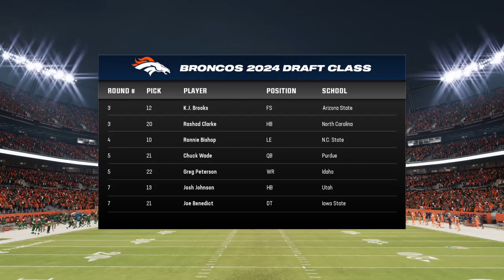Madden NFL 24_20240311170732